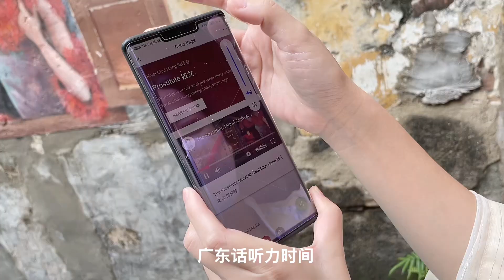吉隆坡的鬼仔巷里有什么？来跟着我的镜头看看吧！值得去拍照打卡的好地方！地址就在茨厂街附近，有壁画有特色的华人小巷！